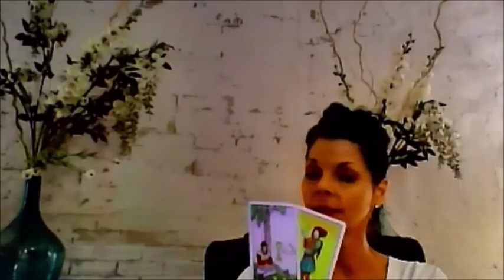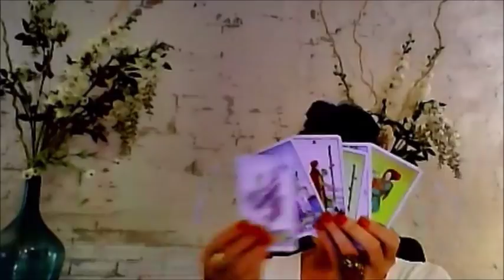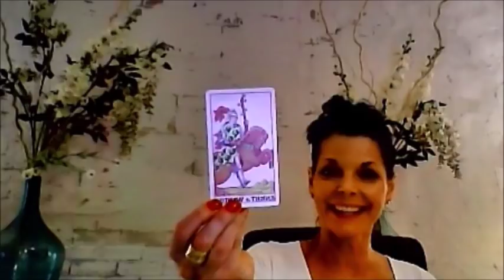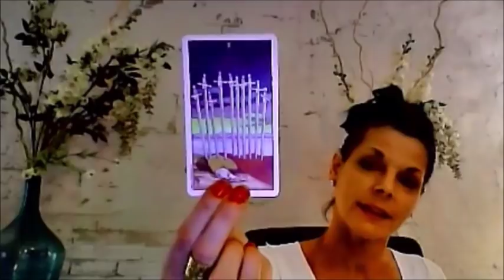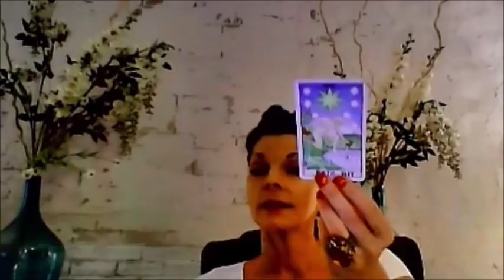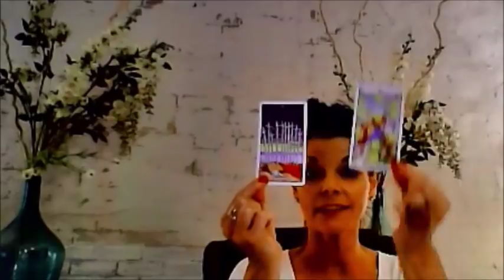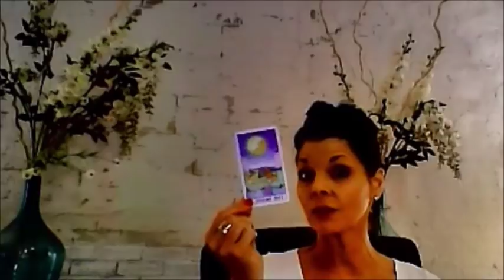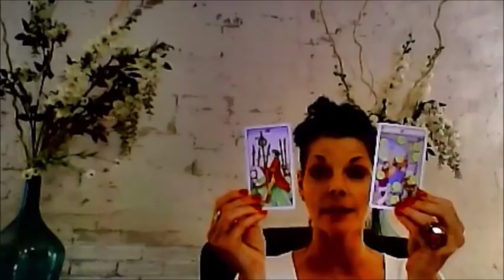POSITIVE UNEXPECTED TURNS AQUARIUS - MARCH 2018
I FEEL THERE ARE A FEW LEGAL MATTERS GOING ON IN HERE, I FEEL STRONGLY THAT ONE OF THEM TURNS AT THE LAST MINUTE IN YOUR FAVOR..    SOME OF YOU ARE FIGHTING FOR A RELATIONSHIP THAT ISN'T COMING TOGETHER.  BEHIND THIS IS THE UNIVERSE TRYING TO SHOW YOU THAT THERE A BETTER MATCH FOR YOU BUT IT WON'T COME IN UNTIL YOU RESIST THIS PUSH YOU HAVE TOWARDS THE CURRENT ONE.  THE UNIVERSE IS TRYING TO PROTECT YOU AQUARIUS